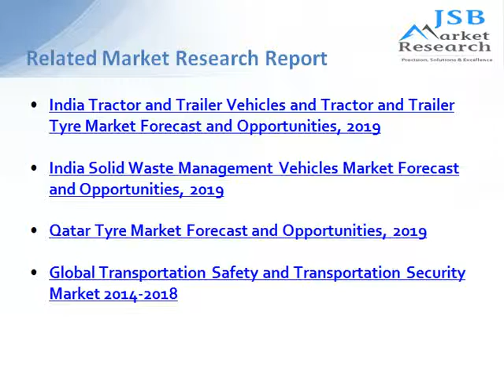JSB Market Research: Europe Tyre Market Forecast and Opportunities, 2019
With the automobile sector taking lead as one of the most prominent sectors in Europe’s economic growth during past couple of decades, the allied sectors have also been flourishing in the region. Consequently, the tyre industry has been one of the leading beneficiaries among all automobile associated sectors.